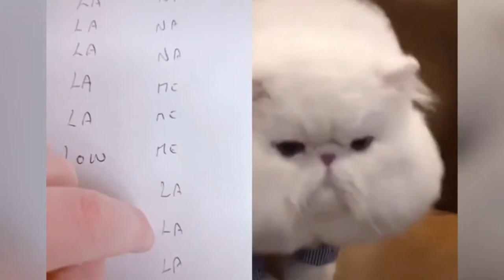Cats talking !! These cats speak english better than a human!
Ever heard a cat actually speak english? These cats when they meow sound just like they are talking